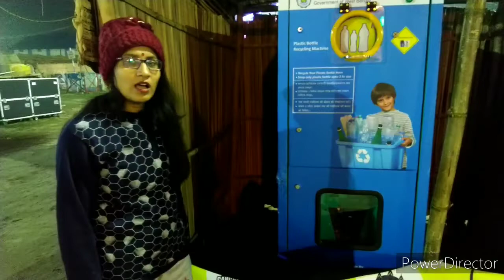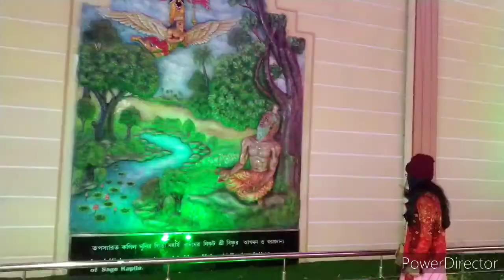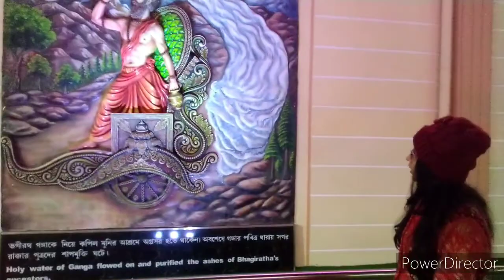Bengali Vlog !! অবশেষে দেখলাম মেলার আলোকসজ্জা !! Gangasagar Mela 2020 !! Part - 2 !! ।।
গঙ্গাসাগর মেলা রাতে কেমন সাজিয়েছে সমস্ত দেখলাম .।